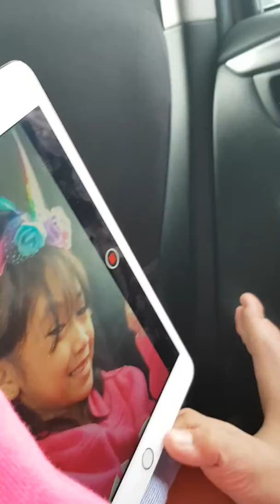Besties Vlog: Road trip to Tarlac